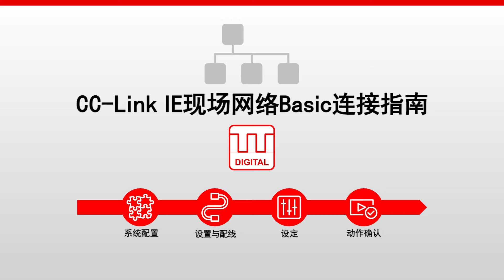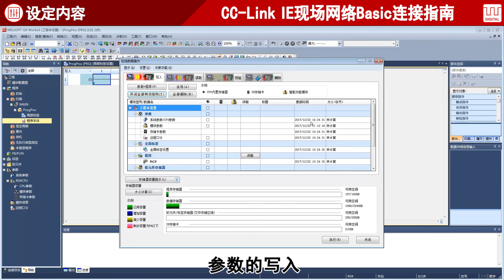CC-Link IE现场网络Basic连接指南#3-2软件设定